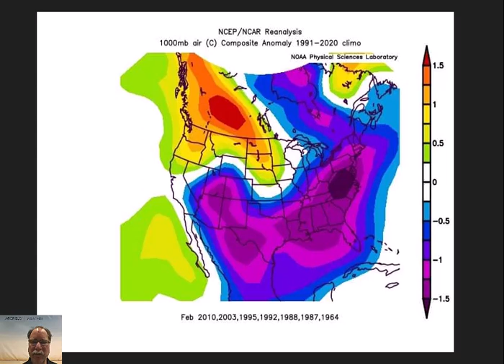Thurs 02 Nov 2023 "Arctic chill...El Nino and its potential impact on the upcoming winter season"